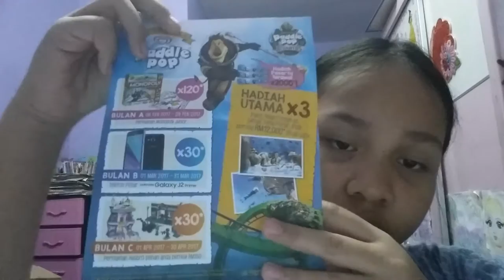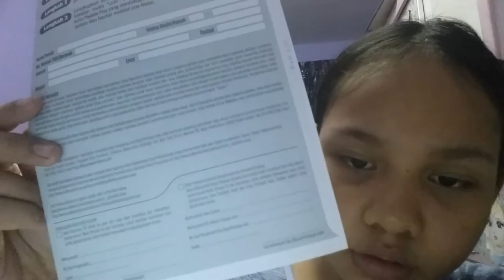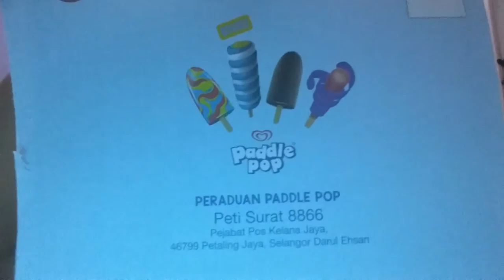The paddle pop atlantos competition!!!!!!!!!!!!!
This is a chance for kids to win a trip to a theme park that is your choice !watch this video to know more information about the competition ...